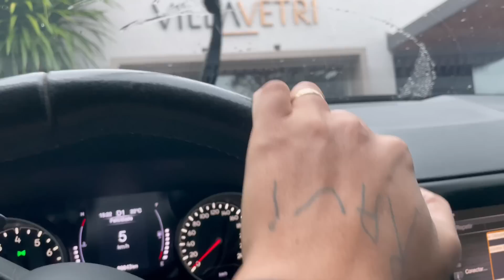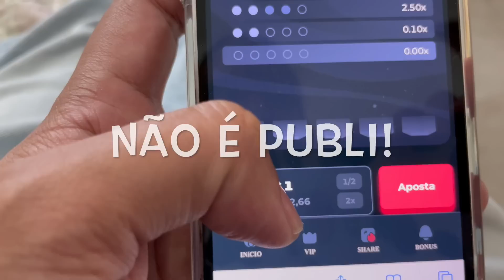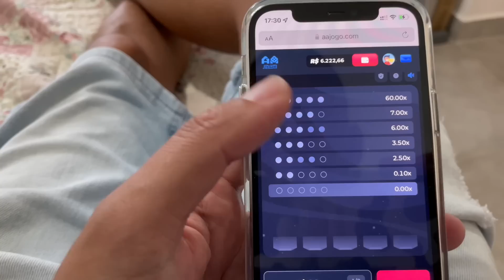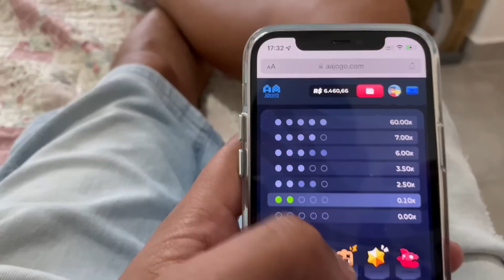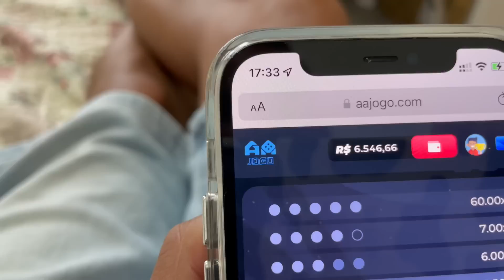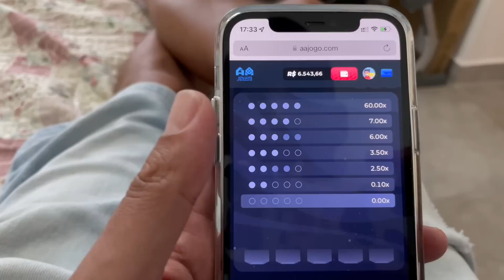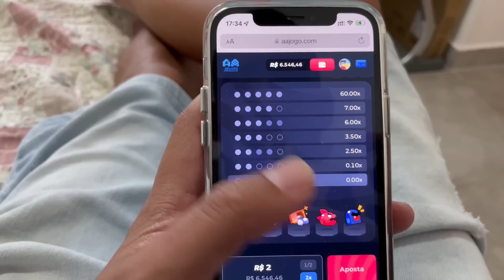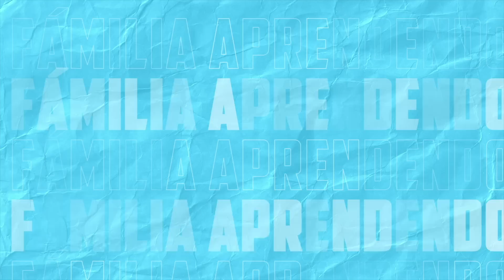FESTA DE ANIVERSÁRIO DO THÉO DECIDIDA! *MOSTRAMOS TUDO*